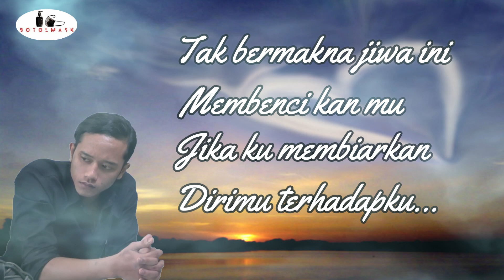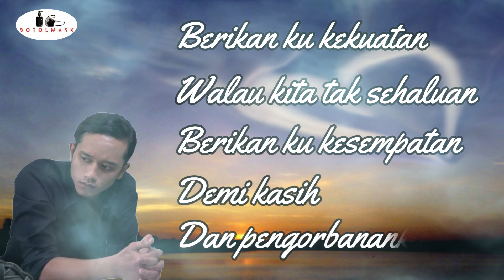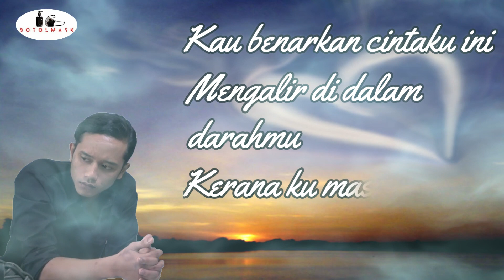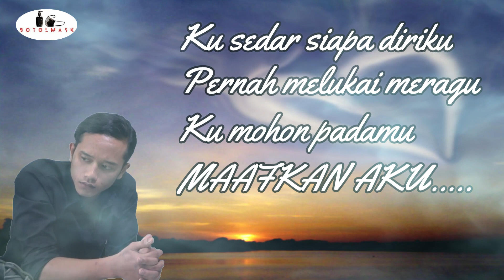Maafkan Aku - Aikal Adwhar (Official Lyric Video)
Alhamdulillah, sudah terhasil video lirik Maafkan Aku yang dinyanyikan oleh Aikal Adwhar.

MAAFKAN AKU

Jauh di sudut hati ini
Untuk menyintai dirimu di dalam hatiku
Tak bermakna jiwa ini membenci kan mu
Jika ku membiarkan dirimu terhadapku

Berikan ku kekuatan
Walau kita tak sehaluan
Berikan ku kesempatan
Demi kasih dan pengorbananku

Chorus
Kau benarkan cintaku ini
Mengalir di dalam darahmu
Kerana ku masih menyayangimu
Ku sedar siapa diriku
Pernah melukai meragu
Ku mohon padamu
Maafkan aku…
Ooooooo…….Uuuuuuuuu……

Pernah melukai meragu
Ku mohon padamu…..

Pernah melukai meragu
Ku mohon padamu
Maafkan aku…….oooooooooo………
Maafkan aku……

Song credit
Composer : Mr Syak
Video produced by: Botol Mask Entertainment